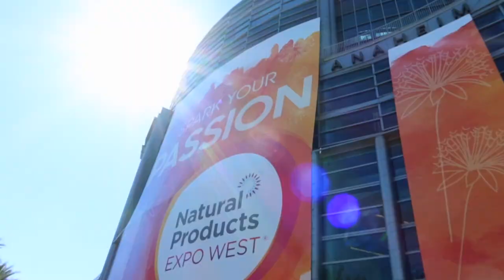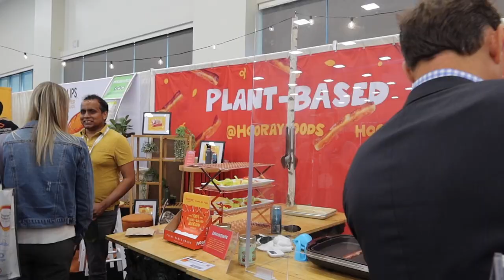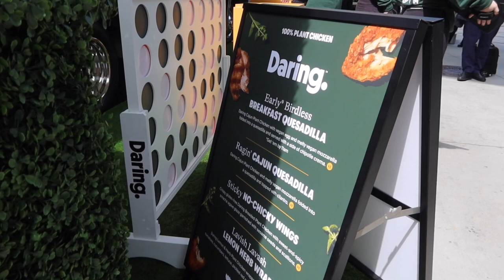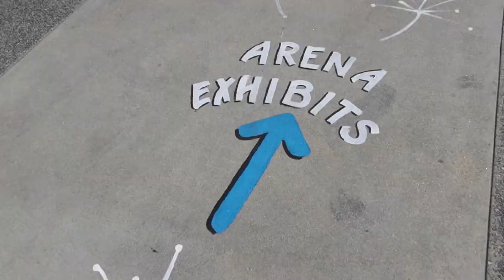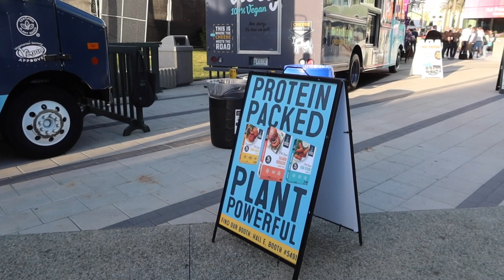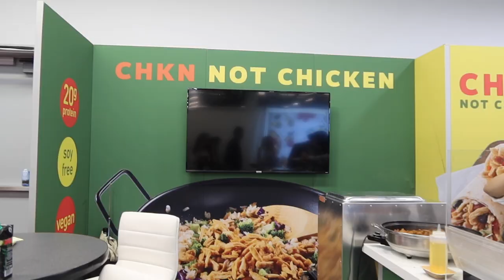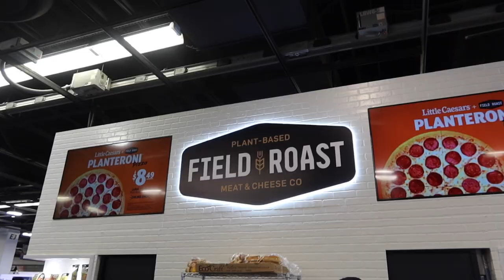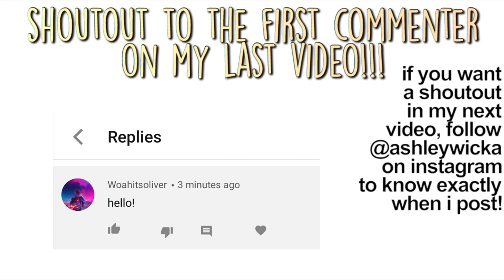EXPO WEST 2022 VLOG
FINALLLLYYYYYY!!! i’ve been waiting to go to expo west for years :D

faq’s
- how old are you? 19.
- where do you live? los angeles.
- how long have you been vegan for? 5 years.